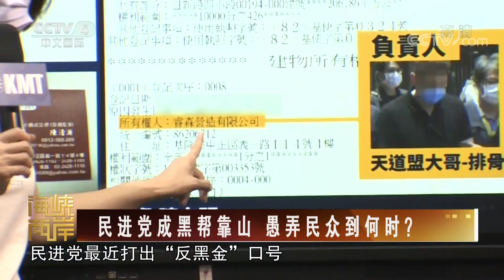民进党成黑帮靠山 愚弄民众到何时？20221114 |《海峡两岸》CCTV中文国际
本期节目主要内容：
00:00 海峡两岸热点扫描；
00:25 国民党揭民进党“黑金政治”；
02:38 国民党：民进党别用“抗中保台”恐吓民众；
04:02 台湾“无薪假”蔓延至电子产业；
05:50 民进党成黑帮靠山，愚弄民众到何时？